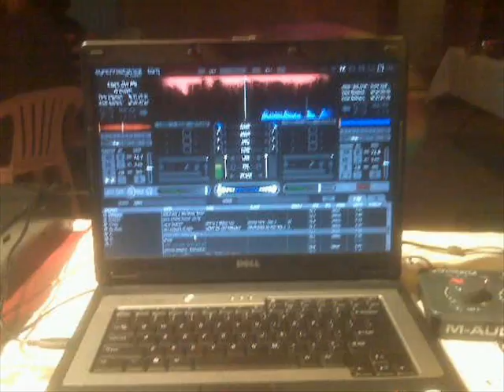DJ EQINOX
DJ EQINOX PROMO VIDEO